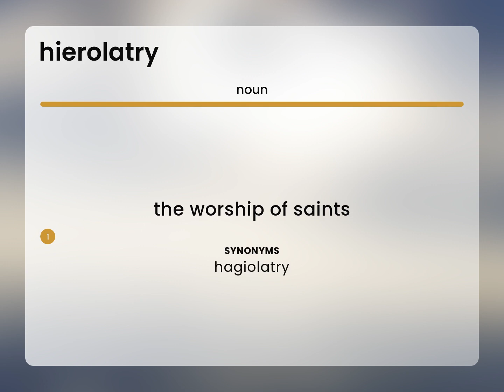Hierolatry — what is HIEROLATRY meaning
Meaning of HIEROLATRY

Susan Miller (2023, May 7.) Hierolatry in the dictionary